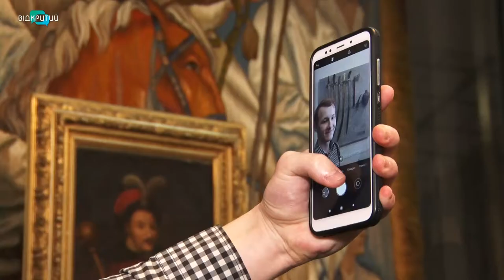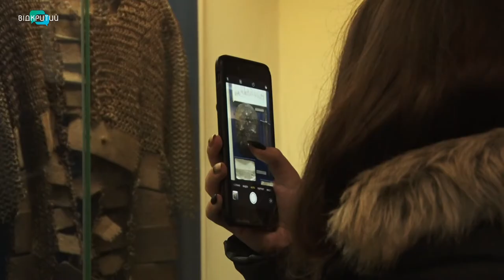В Дніпрі стартував флешмоб Museum Selfi Day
Селфі із дзеркалом. У Дніпропетровському історичному музеї стартувала акція Museum Selfi Day. Головна умова – зробити фото на фоні люстерка, викласти знімок у соціальну мережу з відповідним хештегом. Переможця акції оберуть методом випадкового вибору – він отримає квиток на Ніч у музеї. Заселфилася і наша знімальна група.